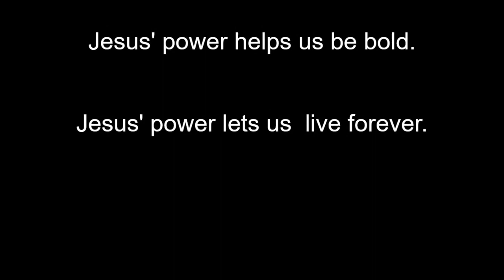Community Baptist Church 2021 VBS